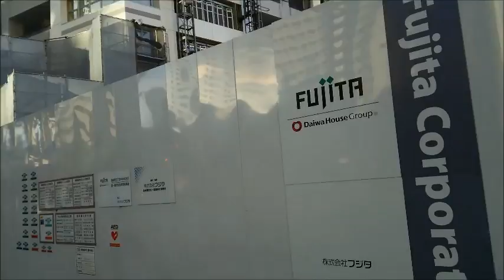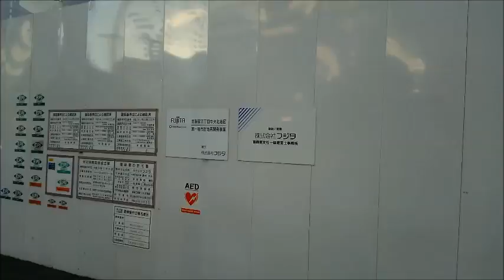Japanese construction site Shinjuku & Shibuya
1.  High-rise condominium under construction along the Kanda River Shinjuku.

2. Construction site of Renewal of Shibuya Station